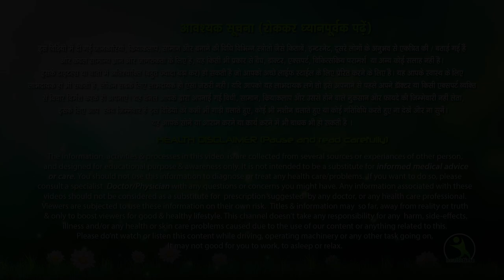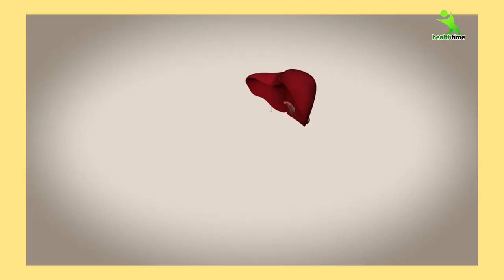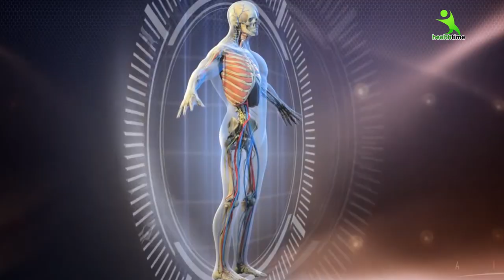तुरंत एसिडिटी ठीक करने के लिए अपनाएं यह घरेलू उपाय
7 din me 7 kilo vajan kam kare ,
7 दिन में 7 किलो मोटापा और पेट की चर्बी तेजी से कम करने का उपाय | कमर और पेट कम करने के उपाय..  Pet ki Charbi kam karne ka behtareen Upay .  7 Days Mein Aasani Se 7 Kilo vajan kam kare .
face pack
isha mehra

ishamehra
isha mehra
health tips
2022
2022 new exercise
new tips 2022
esha mehra
exercise dance
exercise for weight loss
exercise video
exercise for beginners
exercise exercise